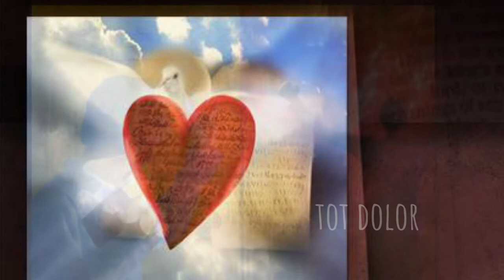Com un foc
Càntics d'Adoració.

100 Compartint esperança.
Pots trobar mes cançons en Hopemdia.cat